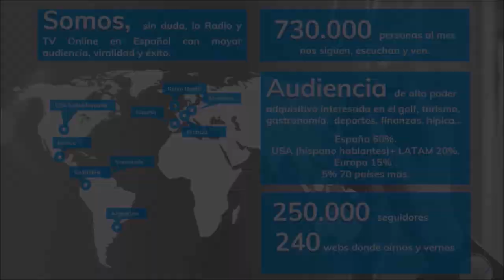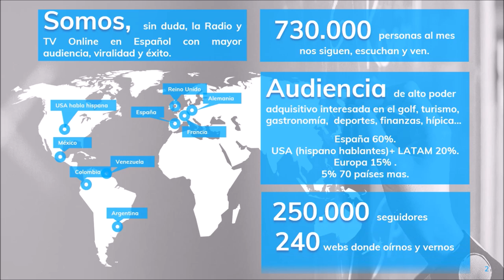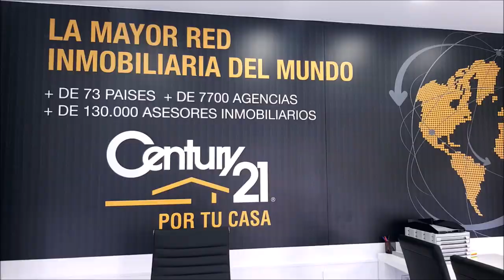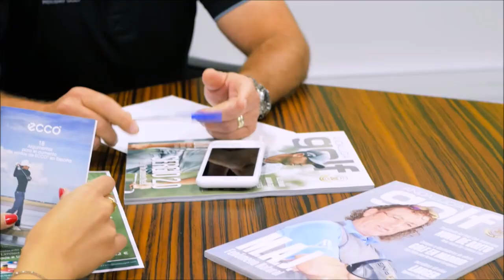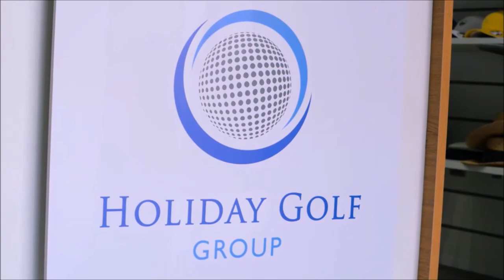Nº 14 FINANZAS AND GOLF CON RUBEN VIDAL DIRECTOR DE CAPITAL ON TAP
Programa FINANZAS AND GOLF 14   CON RUBEN VIDAL, DIRECTOR DE CAPITAL ON TAP, Financiación para empresas de menos de 250.000 de Facturación,  junto a Mariano Puerta Director de COaching Golf Radio y TV . Un programa de  @CoachPuerta

550.000 personas, al mes, interesadas en el golf, el turismo, la gastronomía, deportes….

3 programas semanales, más de 500 en 3 años.